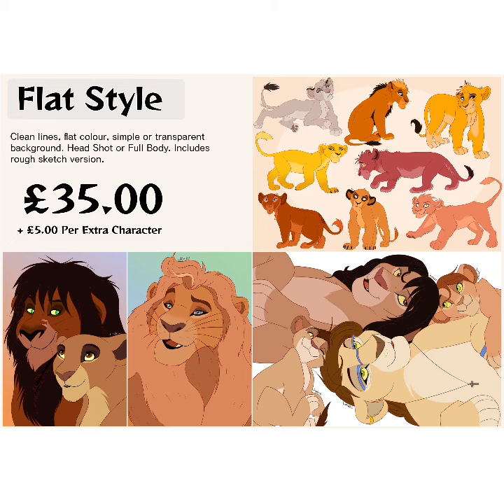Midnight Mane (ADOPTABLE)